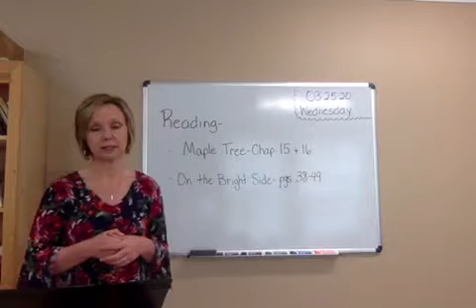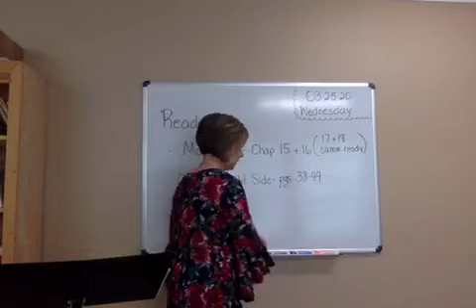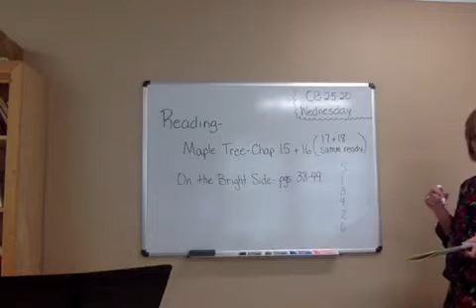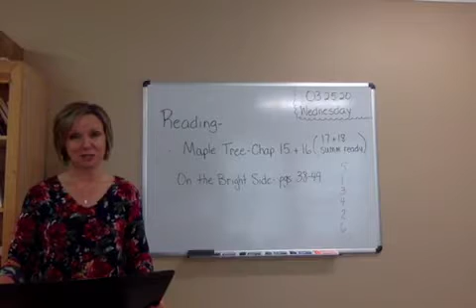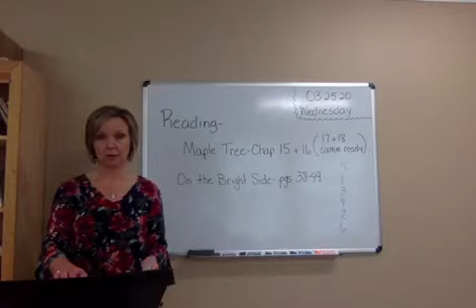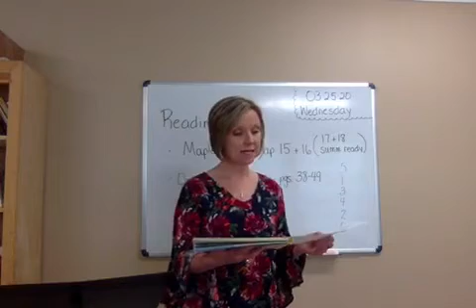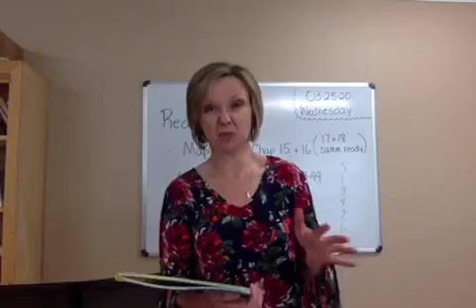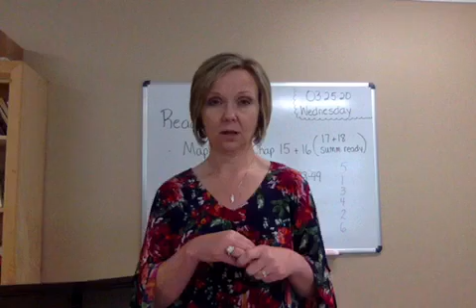032520_UP3_reading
On the Bright Side
Maple Tree